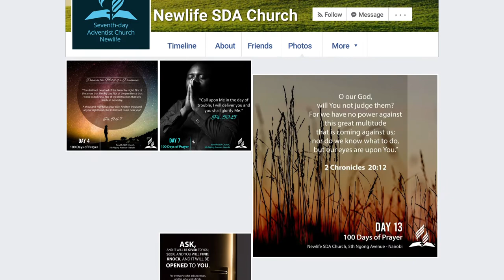Newlife SDA Church Nairobi, Kenya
Promo for Newlife SDA Church Nairobi Facebook page